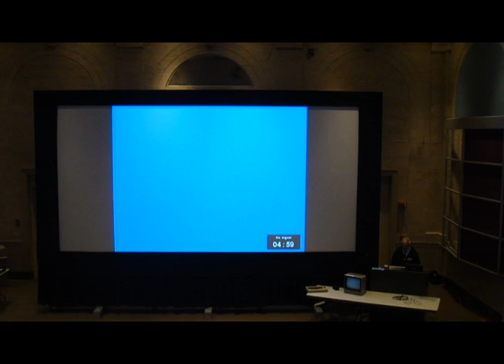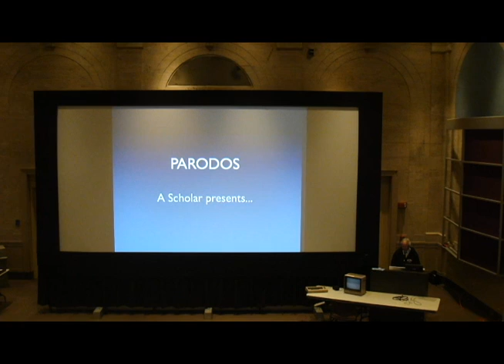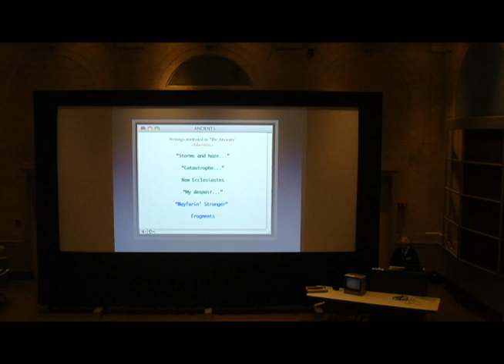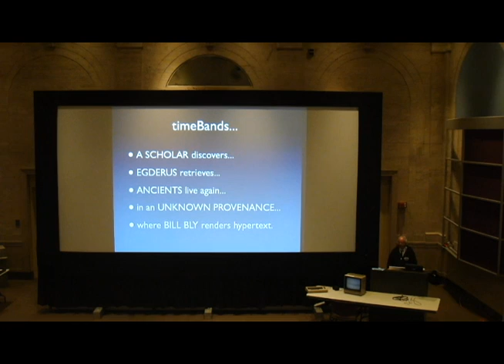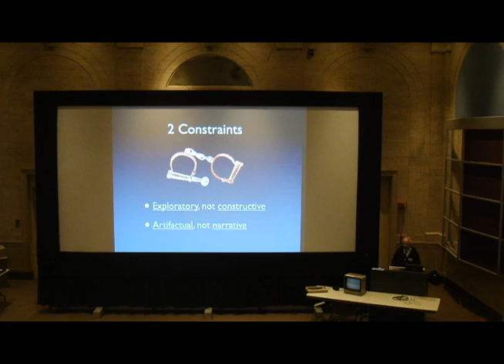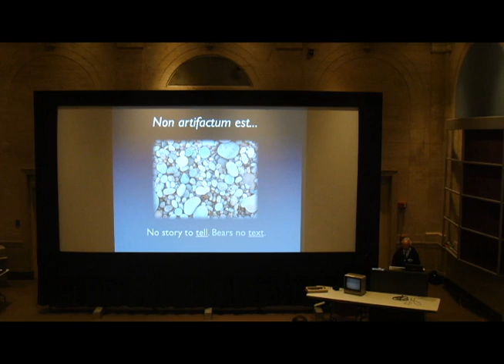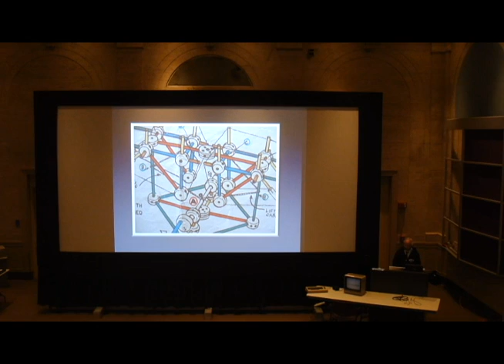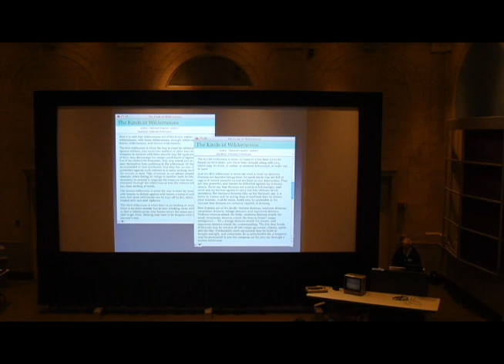Bill Bly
"We Descend 2.0" performance